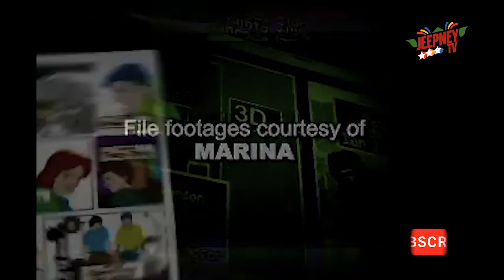Komiks Presents: Si Piolo at Si Lorelei feat. Piolo Pascual (4 of 4) | Jeepney TV